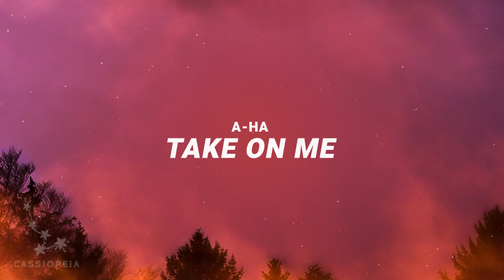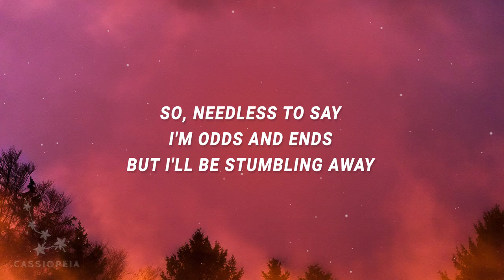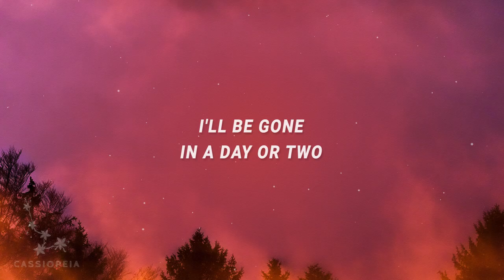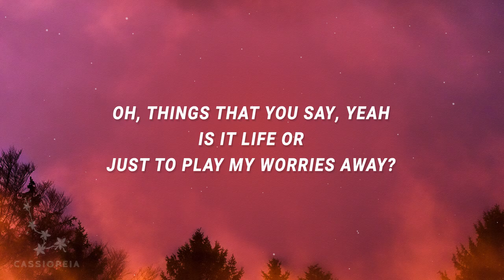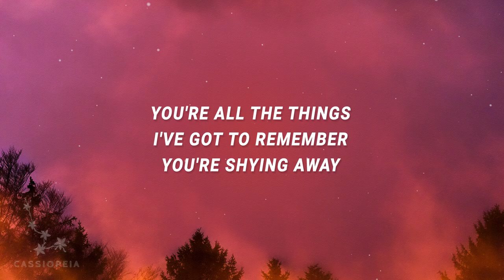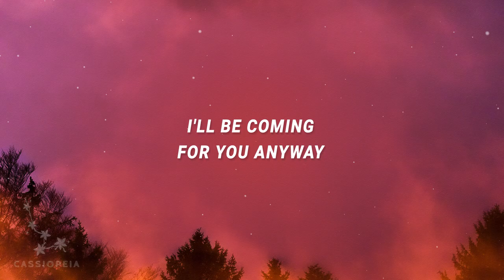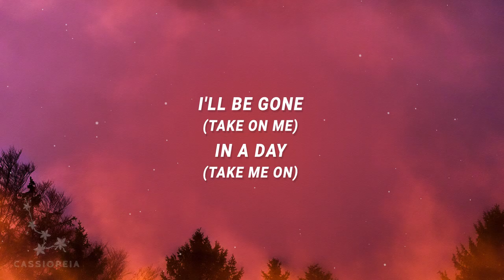a-ha - Take On Me (Lyrics)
(Lyrics):
[Verse 1]

[Verse 3]
take on me,take me on,a ha take on me,
take on me aha,aha take on me,a-ha take on me,
take on me lyrics,a-ha - take on me,take on,

[Outro]
(Take on...)

Lyric video for Take On Me by a-ha on Cassiopeia lyrics channel.